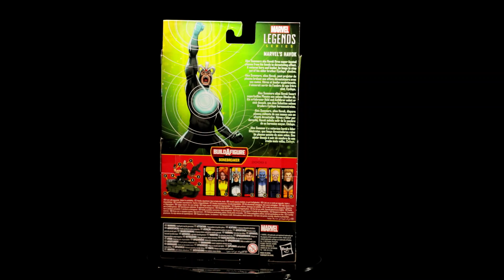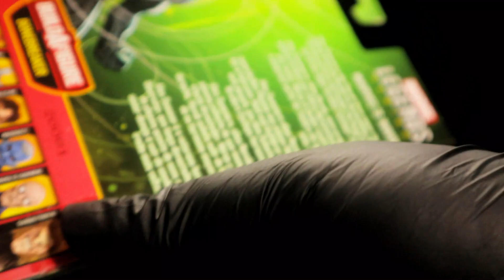Marvel Legends Havok Classic X-Men Action Figure Unboxing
Music In This Video (Ending Song)

Song name: Keep On
Owned by: 👉 Eyal Raz
Usage criteria: Free

Credit to @Jeelh,
Thank you much for the excellent Blender Hyperspace Jump

Chapters:
00:00 Intro
00:10 Box Details
01:13 Unboxing
01:51 Action Figure Details
02:23 Articulation
03:55 Accessories
05:17 Rotating Display